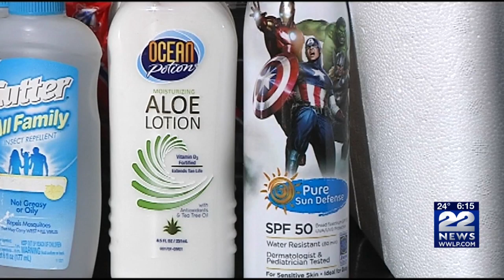Dangers of winter sunburn and how to prevent it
It might not be summer, but you can still get a sunburn.